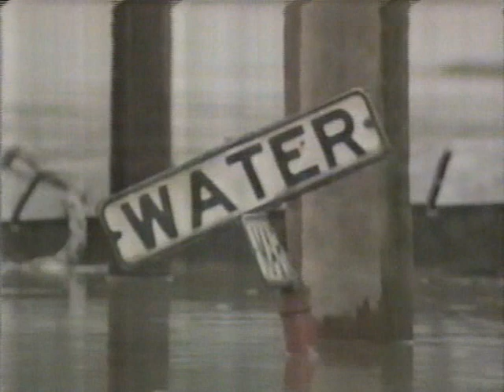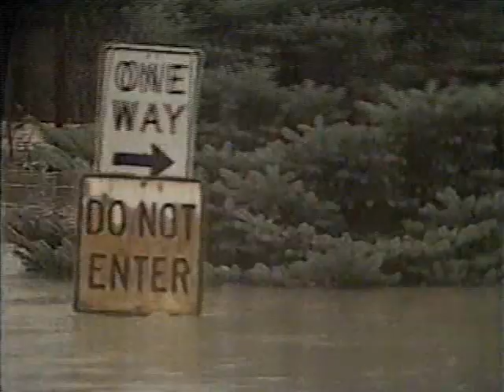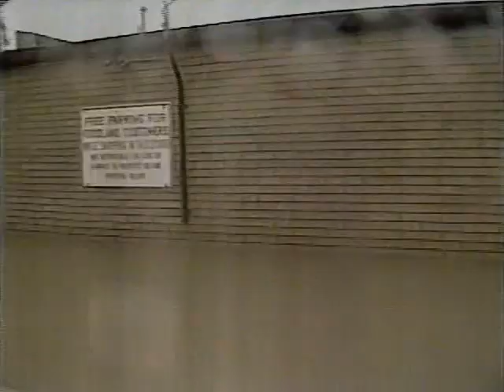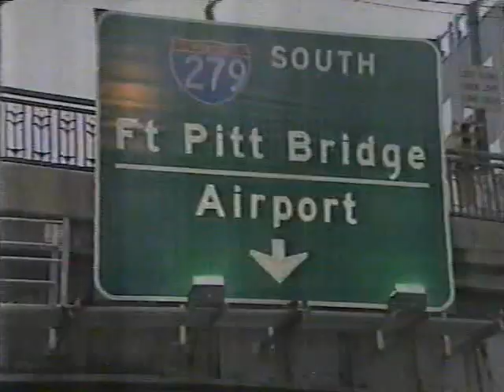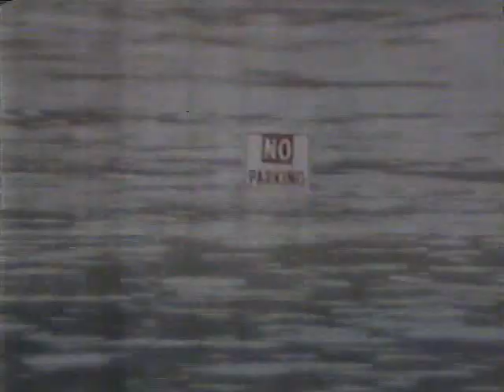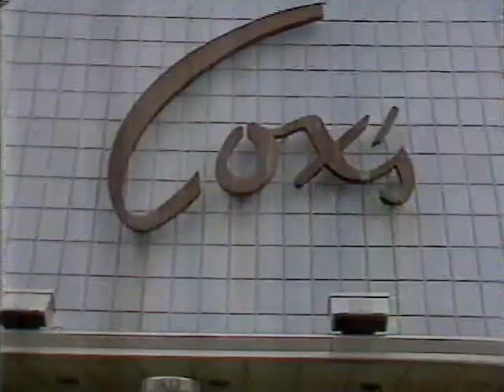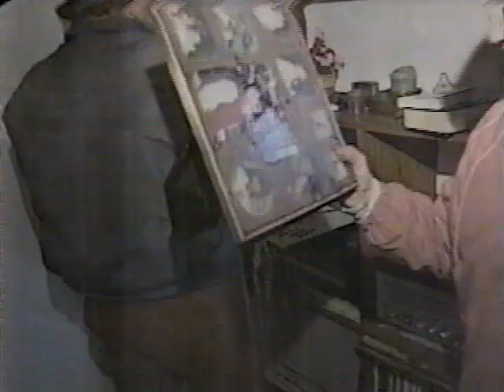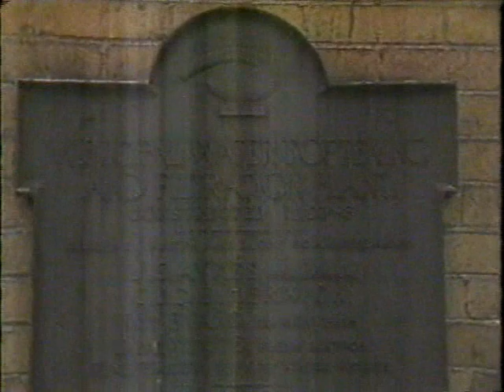1985 Point Marion Flood (TV Broadcast)